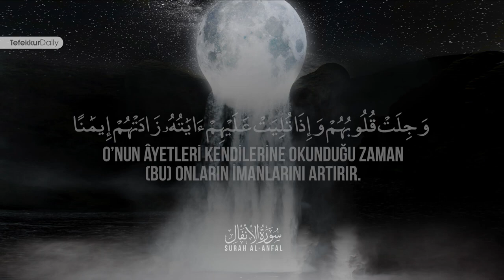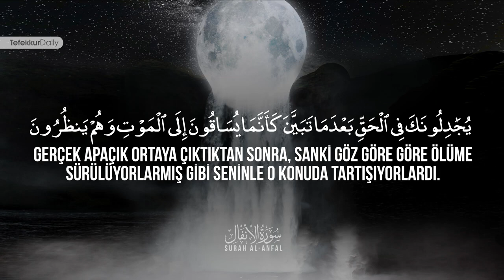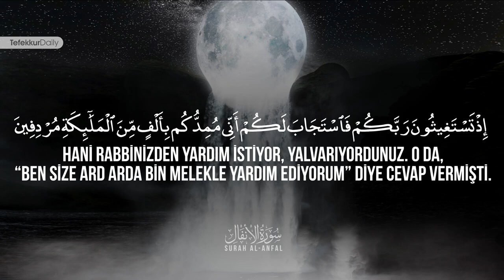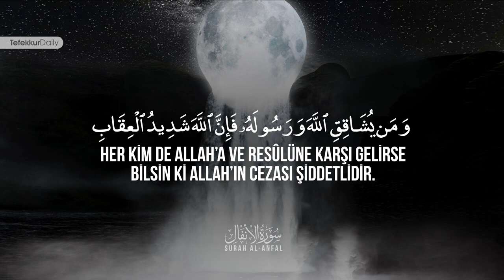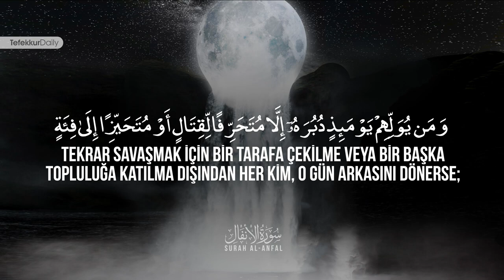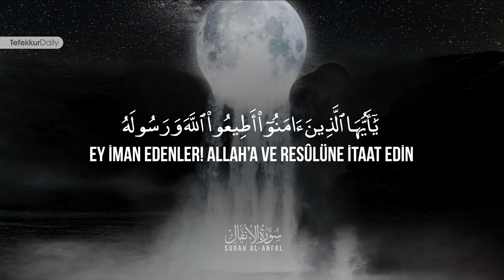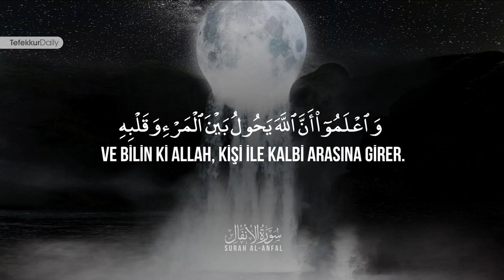Salah Baji { Enfal suresi } 🌹 (Muhteşem Okunuş )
Video Sahibi (Tefekkur Daily)